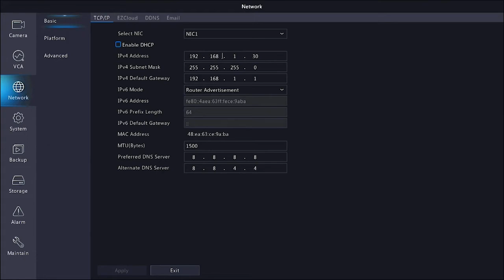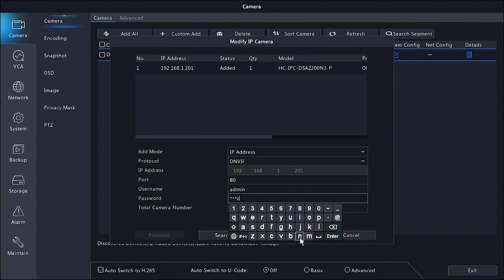How to Pair Hifocus Camera Connection in UNV NVR | Velocity ip Camera Configuration Video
IN THIS VIDEO I AM GOING TO SHOW YOU HOW TO CONNECT HI FOCUS  Velocity IP Camera IN UNV NVR OR SETUP CCTV SYSTEM

BELOW ARE THE DETAILS OF PRODUCT THAT I USED IN THIS VIDEO.